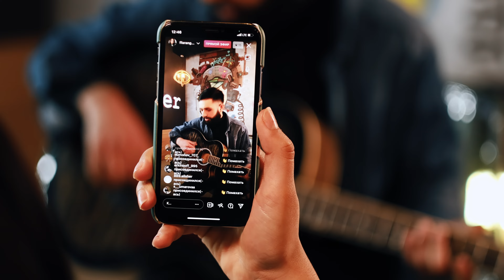G'ayrat Yarlakabov - Janoney (Official Music Video)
• Credits:
Clipmaker: Farrux Ro'zimurodov
Lyrics: G’ayrat Yarlakabov
Arranger: Xushnudbek Mannonov